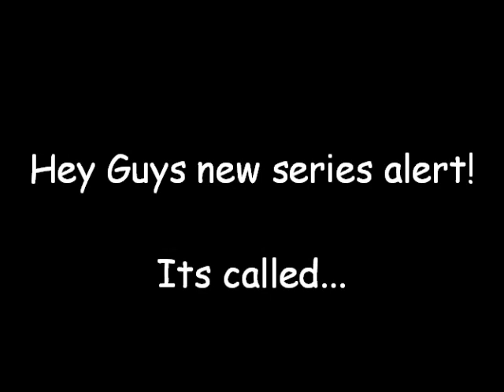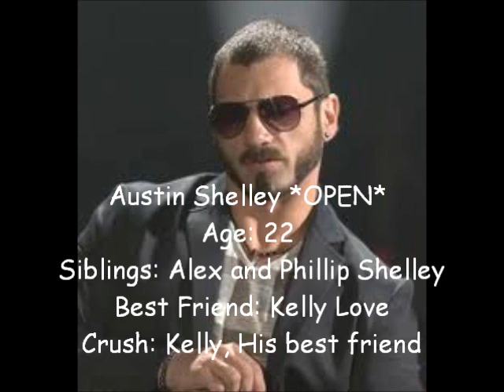Wwe & Tna She Feels Broken Inside Casting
Angelina: Me
Kelly: TheKaniah1234
Maryse: diana segoviano
Brie: librazluva
Paige: PaulParmar
Alex:
Austin:
Phillip:
John: TheJeter12393
Randy: KatherinBoo12